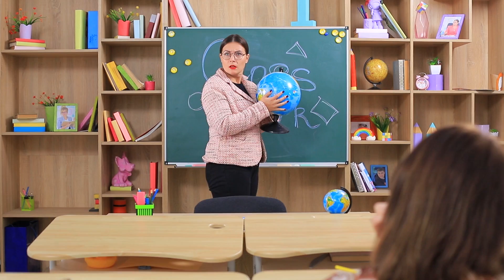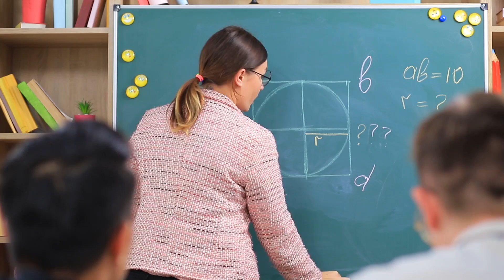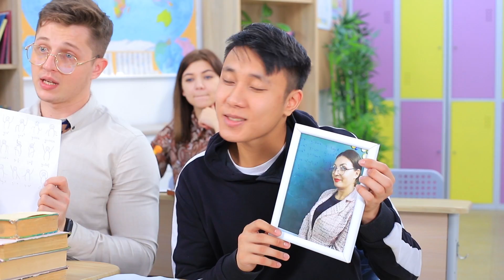9 Útiles Escolares Prácticos y Divertidos / Alumnos Estudiosos vs Alumnos Reprobadores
Dicen que los estudiantes reprobadores siempre son más geniales que los estudiosos. ¡Eso no es siempre cierto! ¡Nuestro excelente estudiante no es en absoluto inferior al reprobador en términos de genialidad! ¿Te interesa esto? ¡Mira esta historia en nuestro nuevo video!

Suministros y herramientas:
• Cuaderno
• Pegamento Elmer
• Cuchillo X-acto
• Bolsillos de jeans viejos
• Cinta de dos caras
• Chaqueta
• Marcador
• Hojas de papel de colores
• Barra de pegamento
• Papel de recortes
• Imagen de ojos con gafas
• Regla de madera